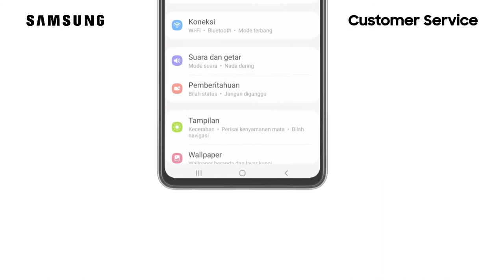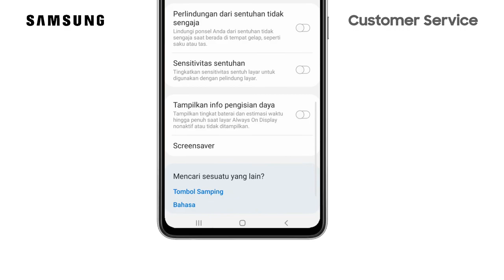Cara Mengaktifkan Info Pengisian Daya - Galaxy A32